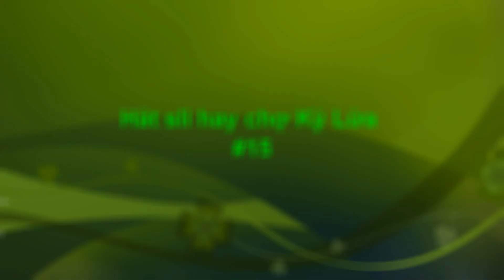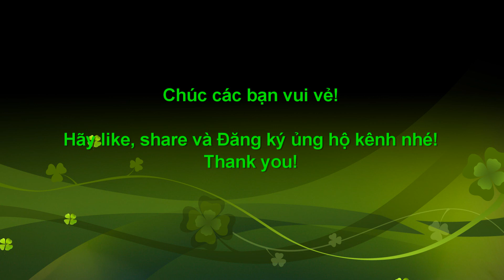Hát sli mới nhất chợ Kỳ Lừa #15 | Tiên Sinh TV